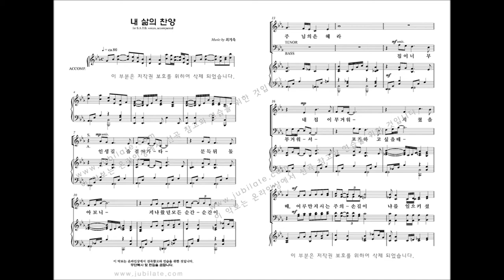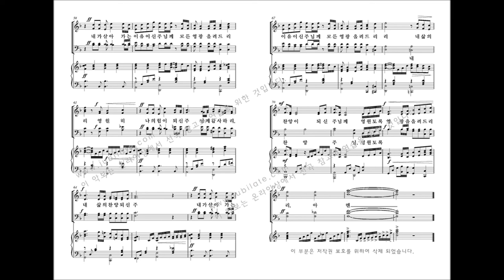[유빌라테] 최기욱 10주년 작품집 '내 삶의 찬양'